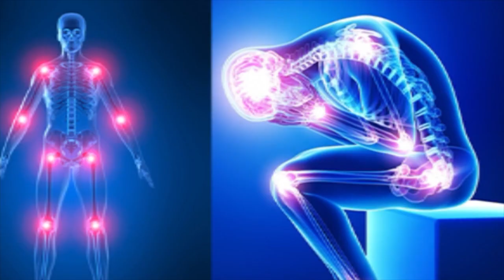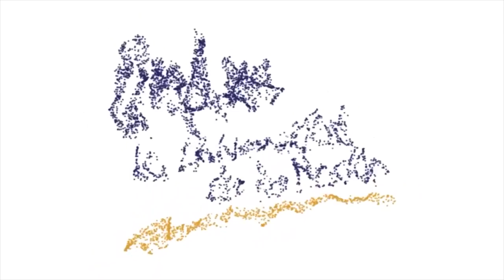Debe atenderse cualquier síntoma de dolor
En alguna ocasión todos los seres humanos han sentido dolor, ya sea desde un simple malestar de cabeza, un raspón en la piel o hasta una fractura de hueso. No obstante, cualquier dolencia se trata de un síntoma de alarma.